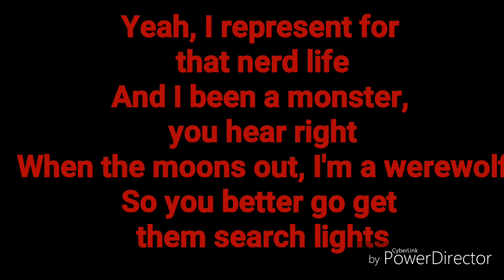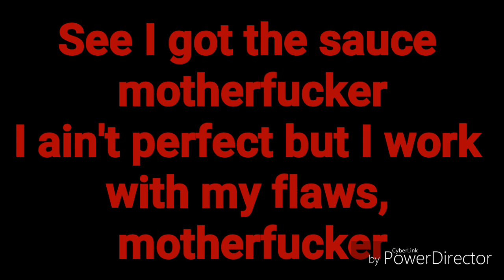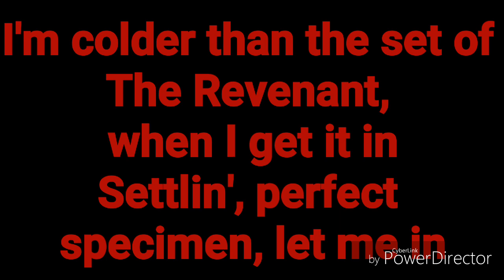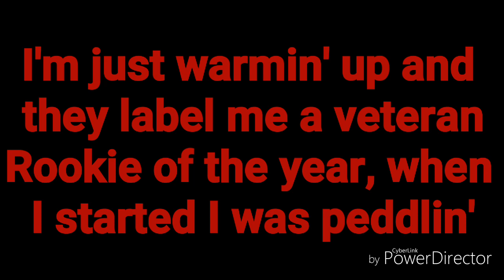Rookie of the Year lyrics